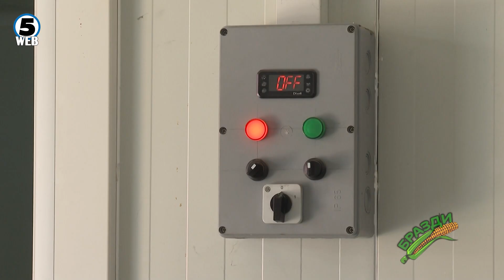БРАЗДИ - Малини - 16.7.2023 - BRAZDI